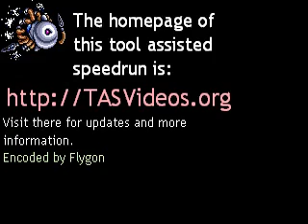Genesis Indiana Jones and the Last Crusade in 06:43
Genesis Indiana Jones and the Last Crusade (USA) in 06:43.12 by maTO (?).

Tool Assisted - these games are played using a emulator at super slow speeds and save states. The goal is to provide entertainment by showing off game glitches and beating the game as fast as possible

- Uses death as shortcut
- Takes damage to save time
- Genre: Platform